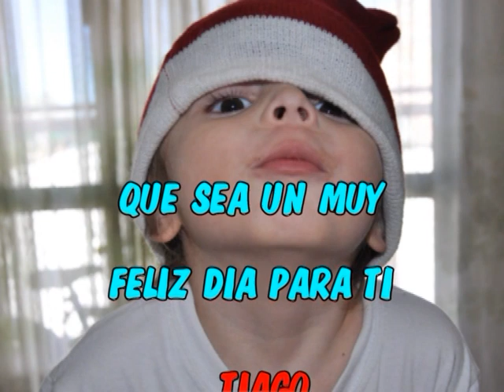VTS 01 1